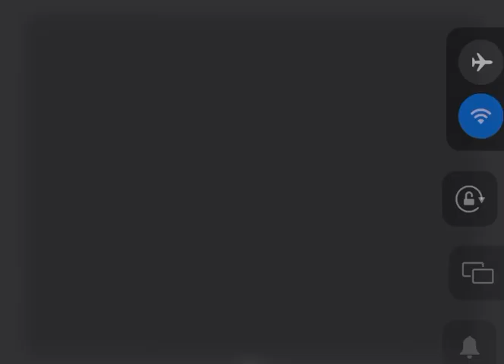Dance video hope u enjoy 🙃🙃